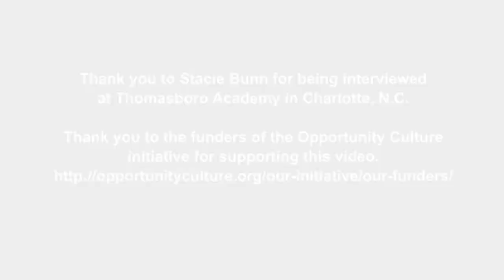Greater Impact from Coaching Others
Teaching teachers how to teach has more power than individual student work, notes Multi-Classroom Leader Stacie Bunn.

For more videos on key elements of instructional leadership and excellence,